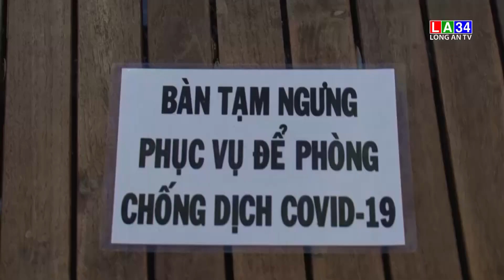Long An: Tăng cường kiểm tra và xử phạt vi phạm về phòng, chống dịch Covid-19 | LONG AN TV